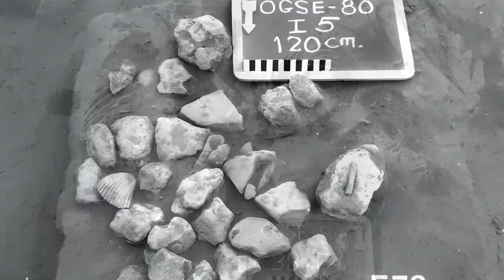Museo Amantes de Sumpa - Arqueóloga Karen Stothert saludos al museo Amantes de Sumpa.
La arqueóloga Karen Stothert extiende sus saludos al museo Amantes de Sumpa y habla acerca del oficio de la Arqueología.